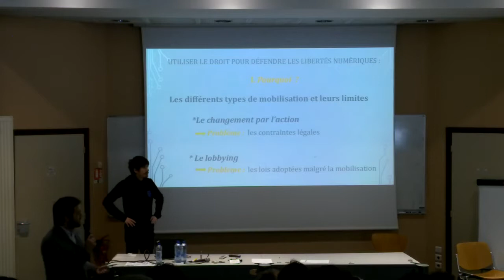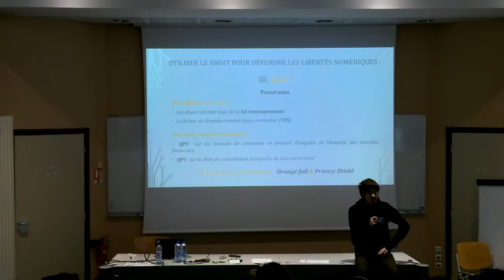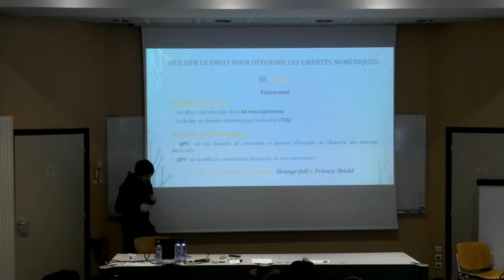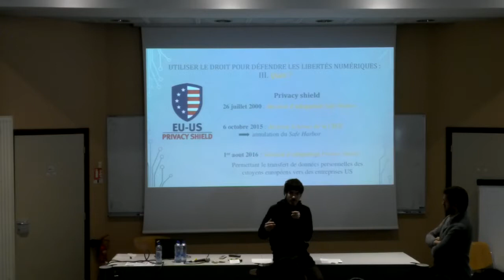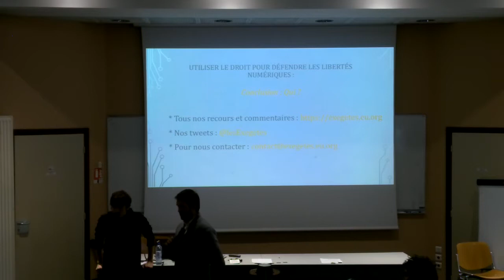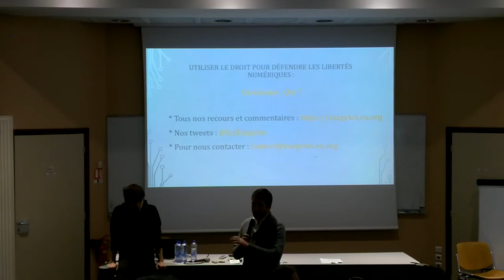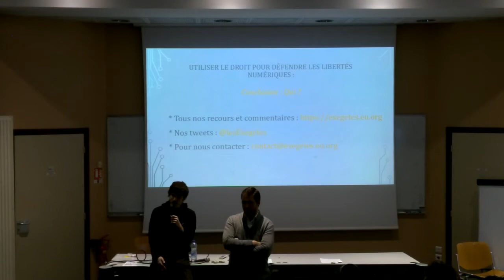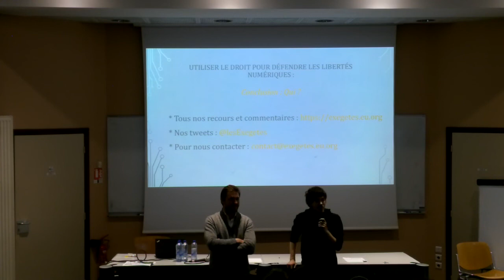Le combat par le droit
Présentation dynamique des actions-clés menées par les Exégètes Amateurs ou comment passer par les tribunaux pour faire valoir les libertés sur Internet.